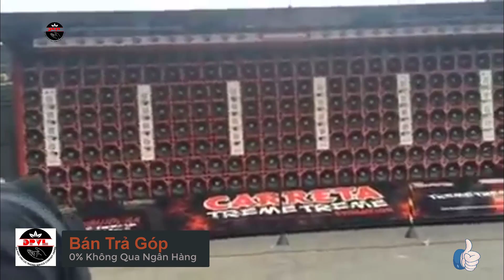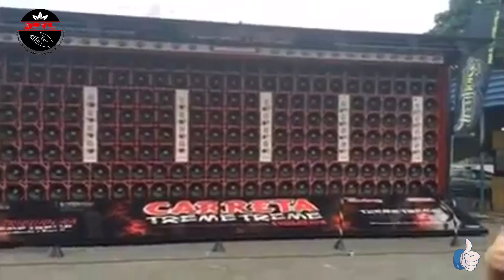Dàn loa khủng nhất thế giới quá khủng khiếp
Âm thanh cực đỉnh tạo sự thu thút giới trẻ thế giới. Dàn loa có một không hai đi biểu diễn khắp thế giới.